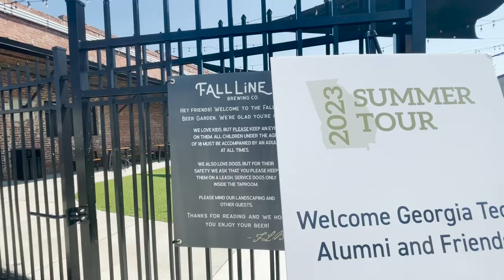2023 Georgia Tech Summer Tour: Day 1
Welcome to the official Georgia Tech 2023 Summer Tour! Join us on an exciting journey across the beautiful state of Georgia as we connect with friends, partners, and alumni. On Day 1, we embarked on our voyage, making stops in Warner Robins, Macon, and Savannah.

Our first destination was Warner Robins, where we had the honor of visiting the Air Logistics Complex. It was a fascinating experience to witness the cutting-edge technology and innovation behind the work to protect and prepare our nation's service members.

Next, we headed to the vibrant city of Macon, where we had the pleasure of meeting Yellow Jacket grads and incoming Georgia Tech students. It was an incredible opportunity for everyone to mingle and exchange stories, while also getting a glimpse of the latest happenings at Tech. The energy and enthusiasm were contagious!

Our final stop of the day brought us to the charming city of Savannah. Amidst its rich history and picturesque scenery, we connected with more alumni and friends, sharing memories and forging new connections. The spirit of Georgia Tech was alive and thriving in every conversation.

Join us as we continue this amazing journey, spreading the Georgia Tech spirit throughout our great state.